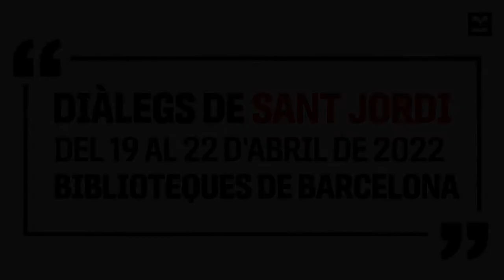Diàlegs de Sant Jordi. 19/4 Blanca Llum Vidal i Agustín Fernández Mallo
Blanca Llum Vidal i Agustín Fernández Mallo conversen amb Inés Macpherson a partir de les seves darreres obres, "La princesa sou Vós" (Club Editor) i "El libro de todos los amores" (Seix Barral).

Dimarts 19 d'abril, 17:30h
Auditori Disseny Hub Barcelona